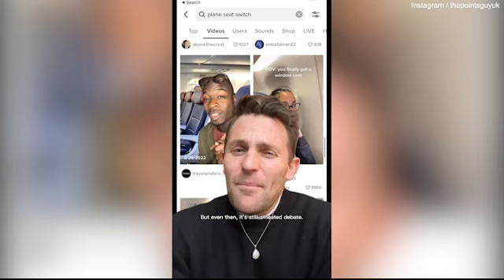The Unwritten Rules of Plane Seat Swapping: Dos and Don'ts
In this video, travel expert Nicky Kelvin from The Points Guy UK will share the unspoken rules of plane seat swapping. Have you ever found yourself in a less-than-ideal seat on a flight and wondered if it's okay to ask another passenger to swap? Or have you been asked to switch seats and didn't know what to do? Nicky will clarify the dos and don'ts of seat swapping on planes, so you can navigate this tricky situation with ease. Don't miss out on these insider tips from a travel guru!